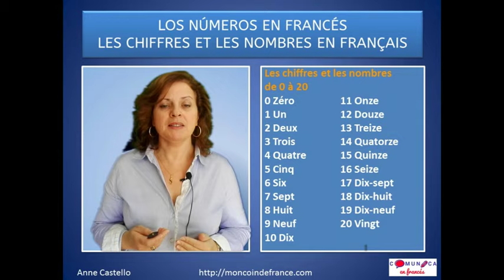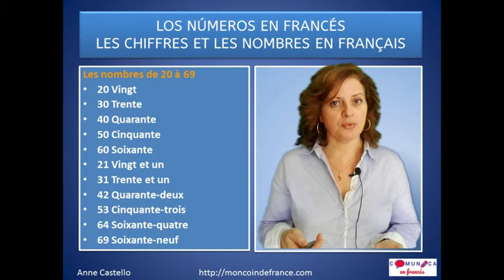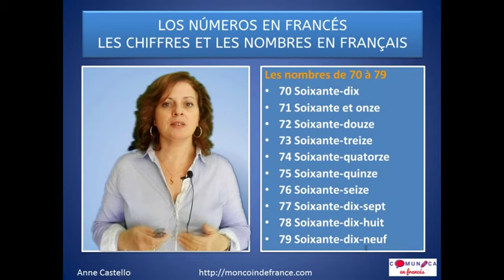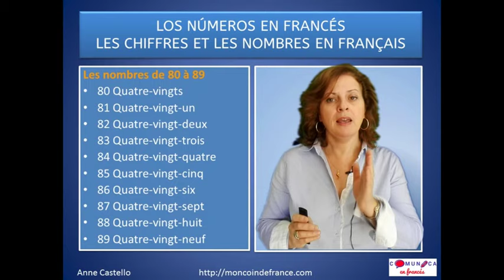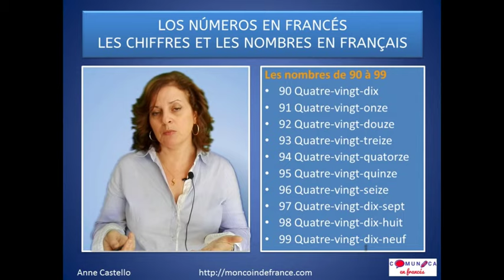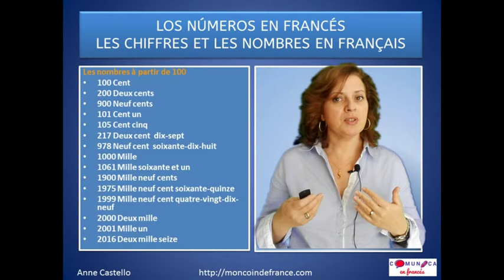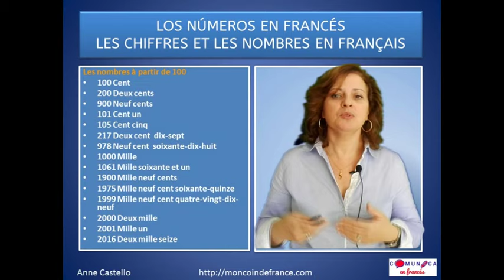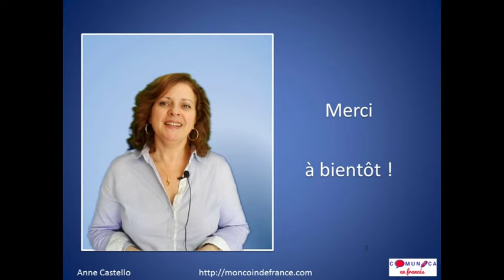Los números en francés: pronunciación y ortografía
En este vídeo, te enseño cómo escribir y decir los números en francés.
Podrás encontrar los textos y descargarte los podcasts de este vídeo
Soy Anne Castello, francesa, en España desde el 98. Llevo 10 años dando clases de francés a universitarios y adultos principalmente.
Al haber aprobado los cursos de doctorado en Francia, puedo dar clases desde un nivel básico hasta un nivel C2.
Puedes conocerme mejor en mi blog y en mi pagina de Facebook

Déjame un comentario y no dudes en plantearme tus preguntas, será un placer ayudarte.